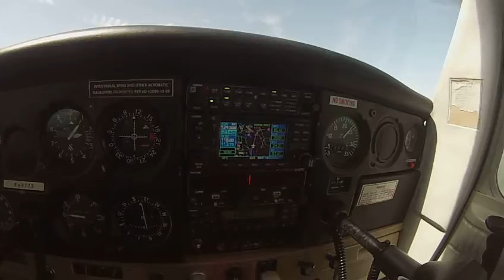152 solo KLEE KLAL KCGC KLEE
Leesburg to lakeland to crystal river back to Leesburg